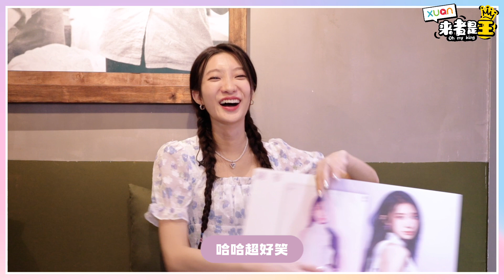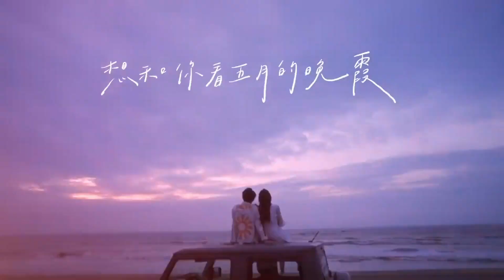陈华最受不了朋友很丑! 偶像竟然是马来西亚的 EMO 王子?! 【来者是王】| 陈华 feat. 菲道尔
欢迎千万点击女歌手陈华来到马来西亚！一起来了解大方、好爽的陈华吧！更多最新娱乐消息请浏览 🔗